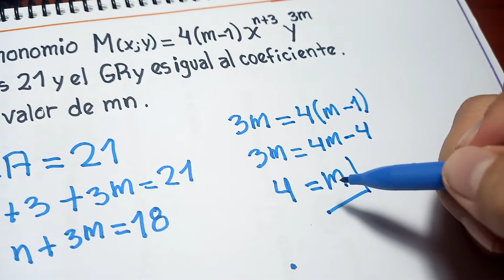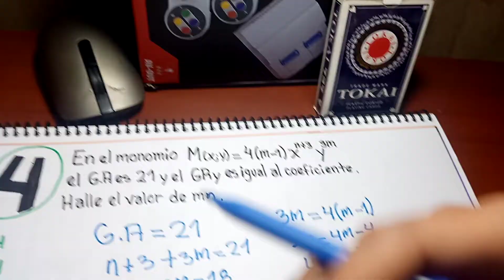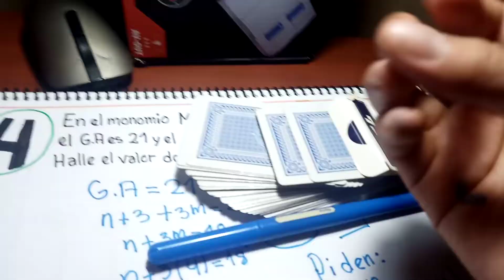POLINOMIOS 4 | Ejercicio Resuelto Paso a Paso | ÁLGEBRA | MATEMÁTICAS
En este video les enseñaré a resolver un ejercicio sobre POLINOMIOS de un manera rápida y muy sencilla.